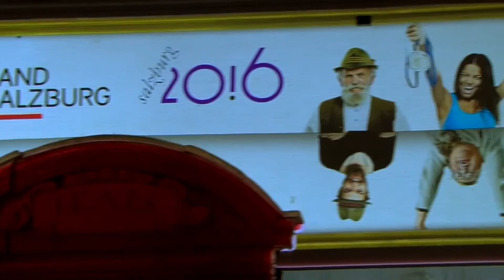Salzburg 2016 official celebration